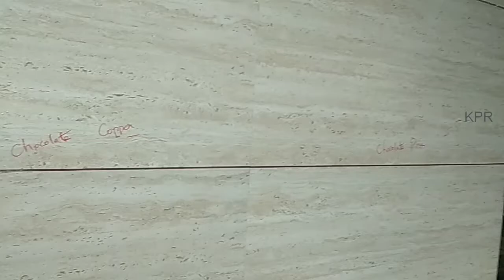Glittering Epoxy Joint | New Epoxy 2020